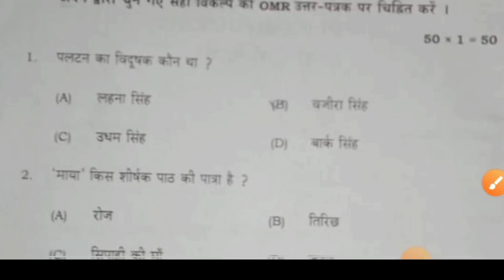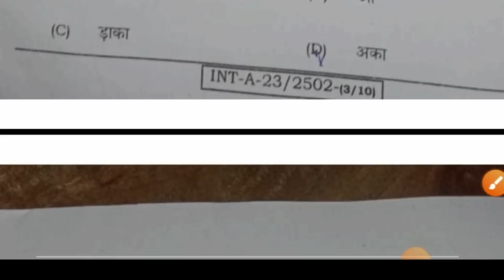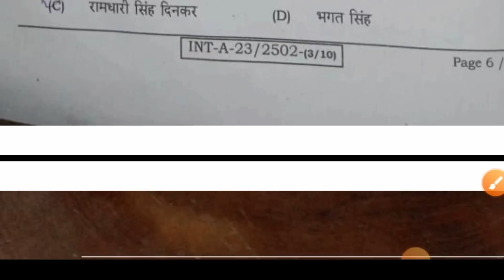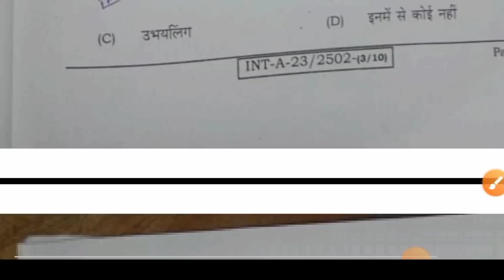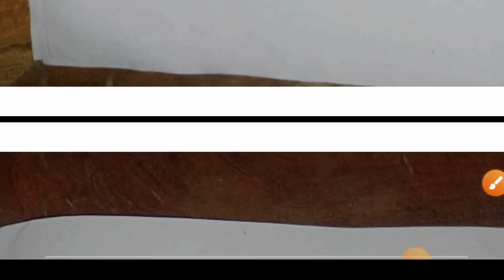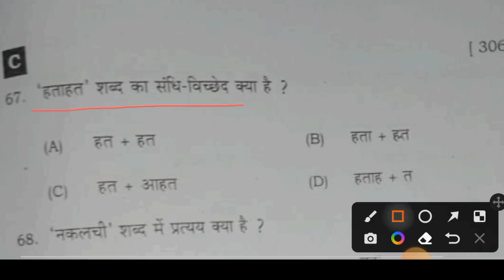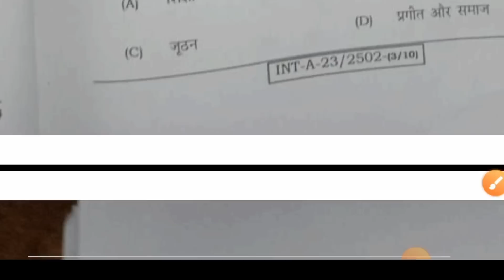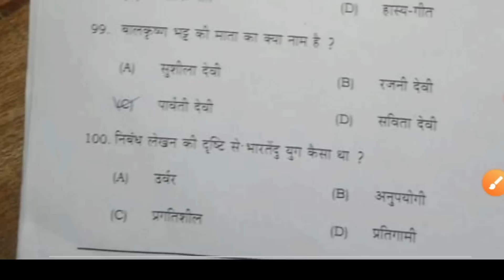Class 12th Hindi 2nd siting answer key set C l Hindi objective question answer key sonu study ll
1 फ़रवरी 2023 हिन्दी Answer Key।Bihar Board Hindi Answer Key।Hindi Answer Key 2023।
Visit Website - Soft Study Akash Kumar
Bihar board class 12th Hindi answer key
1 February 2023 class 12th Hindi answer key
Bihar Board class 12 Hindi answer key
Class 12th Hindi Answer key
Hindi answer key 2020 1 February
Class 12th answer key by soft study Akash Kumar
Class 12 Bihar board answer key by soft study
Class 12 Hindi answer key Bihar board
Bihar board class 12th  1 February 2023 answer key
Class 12 Bihar board answer key 2023
Intermediate answer key 2023
Hindi answer key 2023
2023 Bihar board Hindi answer key
Bihar board class 12th answer key
Class 12 Hindi answer key 2023 Bihar board
1 February 2023 class 12th Hindi answer key
2023 Bihar board Hindi answer key
1 February 2023 class 12th Hindi answer key
2023 Bihar board Hindi answer key
1 February 2023 class 12th Hindi answer key
2023 Bihar board Hindi answer key